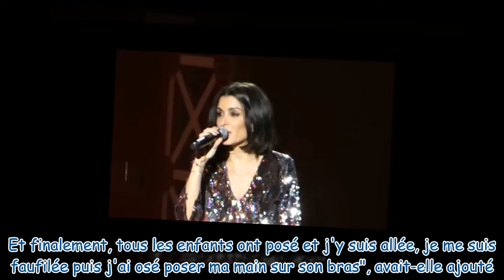Jenifer : Son hommage à Johnny Hallyday, bientôt diffusé sur TF1...